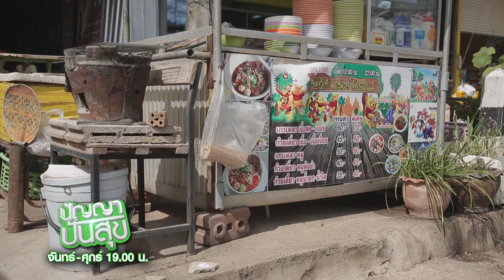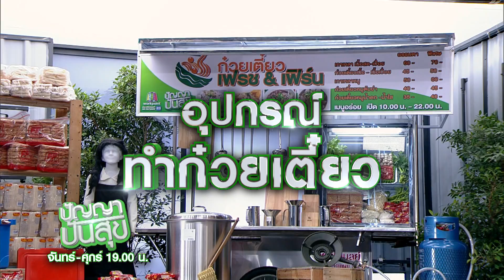ปัญญา ปันสุข | EP.144 น้องเฟรช | 12 ม.ค. 64 [3/4]